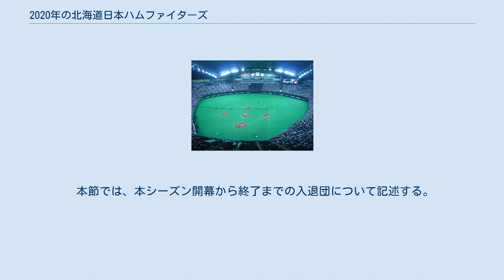2020年の北海道日本ハムファイターズ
2020年の北海道日本ハムファイターズ（2020ねんのほっかいどうにっぽんハムファイターズ）では、2020年シーズンについての北海道日本ハムファイターズの動向をまとめる。
 このシーズンの北海道日本ハムファイターズは、栗山英樹監督の9年目のシーズンである。
 チームスローガンは「羽撃く」。
 2019年シーズンは7月には優勝争いに加わったものの、8月以降失速し5位でシーズンを終えた。
 ドラフト会議ではJFE西日本の河野竜生を1位で指名した。
社会人を1位指名するのは、球団では2000年の井場友和以来である。
 河野以外では、投手3人、捕手1人、内野手1人、外野手1人に加えて育成3人の計10人を指名した。
 オープン戦は6勝6敗2分で6位だった。